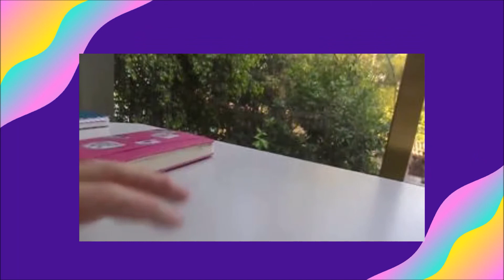Bullet journal ABRIL 2021// organízate conmigo/ Valentina Study